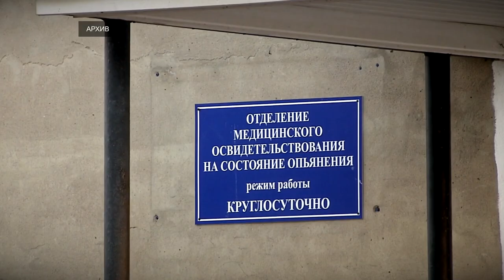Правила проверки водителей на алкоголь и наркотики смягчат